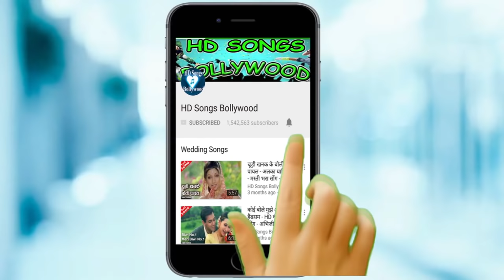माँ कसम मूवी आल HD विडियो सोंग्स - Mithun Chakraborty, Pinky Chinoy, Gulshan Grover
Song: Lachke Teri Kamariya
Movie: Maa Kasam
Singer(s): Jaspinder Narula, Sonu Nigam
Song Lyricists:  Sameer
Music Composer: Anand, Milind

Song: Nikal Padi Nikal Padi
Movie: Maa Kasam
Singer(s):Sonali Vajpayee, Vinod Rathod
Song Lyricists:  Sameer

Song: Angoorwali Bagiya
Movie: Maa Kasam
Singer(s):Sapna Awasthi Singh, Poornima
Song Lyricists:  Sameer

Starring: Kasam Ali, Vikas Anand, Arjun, Asrani, Hemant Birje, Mithun Chakraborty, Pinky Chinoy, Gulshan Grover, Sangeeta Kapoor, Shalini Kapoor, Trilok Kapoor, Veeru Krishnan, Gavin Packard, Vinod Panchal, Harish Patel, Shiva Rindani, Mink Singh, T.S. Tarana, Nishigandha Wad